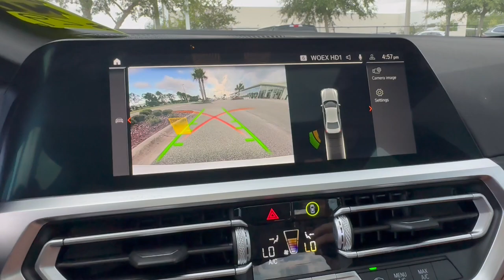2021 BMW 3_Series 330i FL Daytona, Palm Coast, Port Orange, Ormond Beach